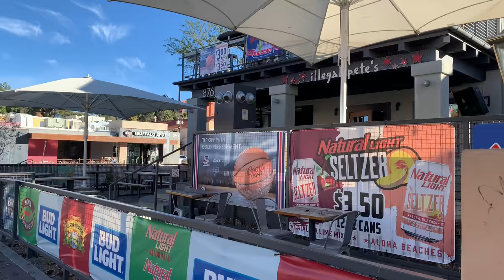Snow, sweat and 20 miles of stupid fun 🇺🇸 50 STATE SHRED: ARIZONA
What a KICK ASS way to bag my second state. I've heard many good things about Mt. Lemmon above Tucson, Arizona, and I was not disappointed.

This was an all-day adventure with SO MUCH great descending and some EXTREME features along the way. I had to walk a few things and I was happy to keep riding and not die out there.

Tons of ice and snow at the start and then we broke out into the sun for a perfect winter shred.